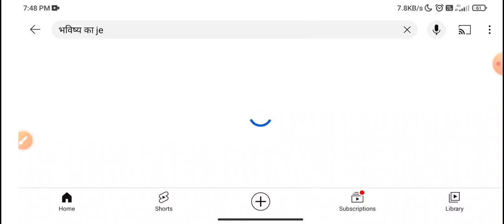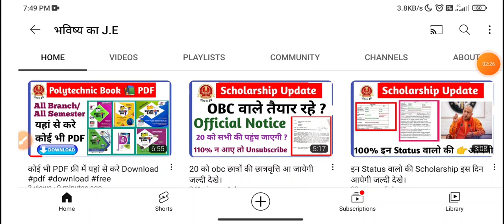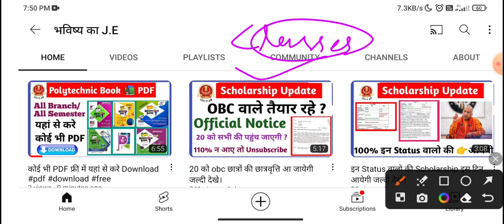Any Semester || Any Branch || Any Year || Book PDF || Free Download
Koi bhi pdf download kare jaldi se with
full basic explain.